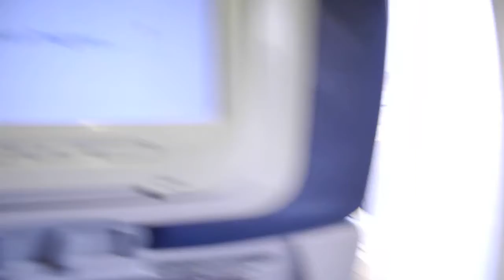Inder sind die Schnellsten